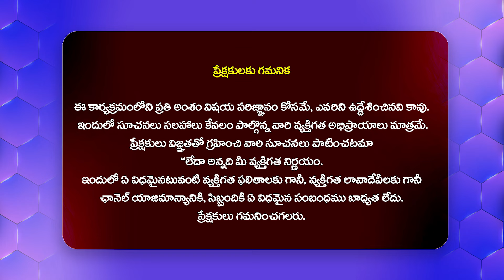జానీ మాస్టర్ ఇష్యూ పై ఆర్జీవీ షాకింగ్ కామెంట్స్.. RGV Shocking Comments On Jani Master Issue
Watch► జానీ మాస్టర్ ఇష్యూ పై ఆర్జీవీ షాకింగ్ కామెంట్స్.. RGV Shocking Comments On Jani Master Issue | @Filmytalkss